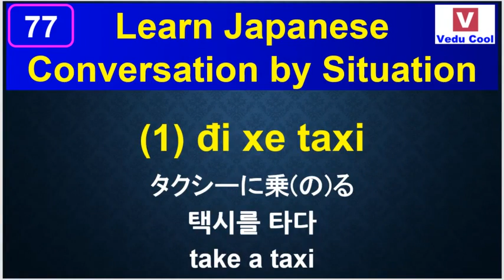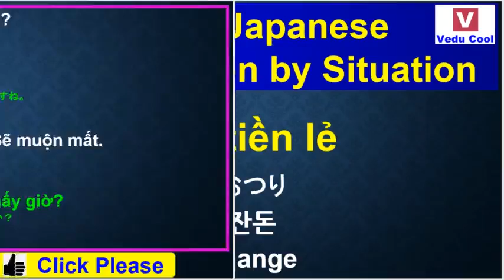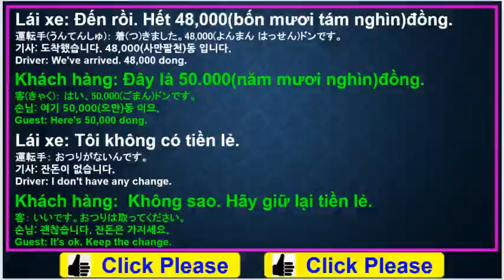Learn Vietnameseㅣhọc tiếng hàn - Conversation by Situationㅣ#77 Taxi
★We have "language school" in HaNoi VietNam - Let's learn Vietnamaseㅣhọc tiếng hàn - conversation by situation